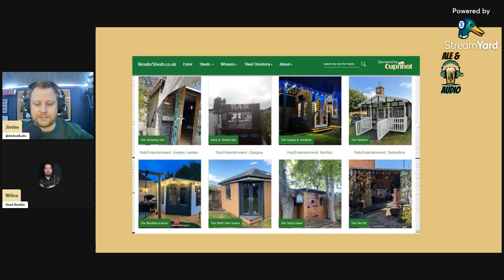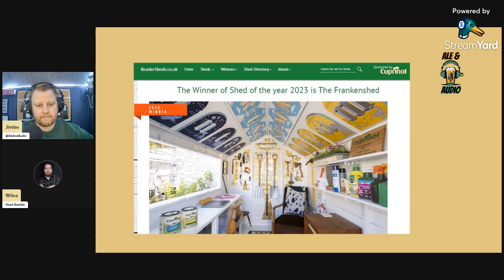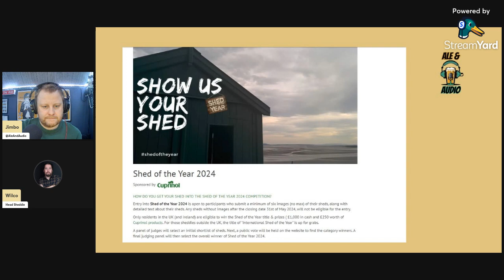Ale & Audio Guest: Andrew Wilcox founder of Shed of the Year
Jimbo chats with Andrew Wilcox, the founder and head judge of the annual Shed of the Year competition, now in its 18th year and as seen on Channel 4.